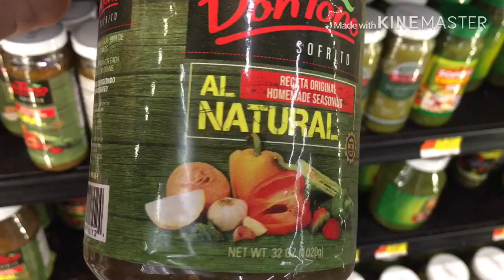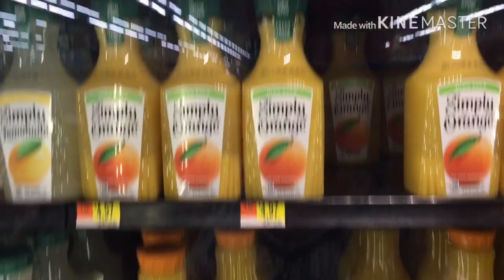Цены на продукты в Пуэрто Рико.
Здравствуйте, В этом выпуске вы можете сравнить пуэрто-риканские цены на продукты при минимальной зарплате $7.25
Если вы живёте в Щтатах вам будет гораздо легче с ориентироваться...